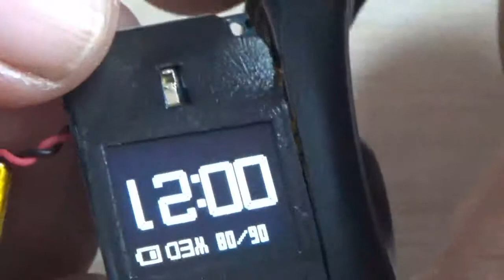Bongkar Jam tangan SMARTWatch IP67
Smartwatch ini menggunakan mikrokontroller HS6620D dengan kapasitas ROM = 1MB dan RAM 128KB. Menggunakan layar OLED monokrom 0.66".

Ini merupakan Smartwatch pesaing Xiaomi Mi band 2, perbedaan terletak pada sensor yang di miliki memiliki keunggulan deteksi Blood Presure (pengukur tekanan darah), Oxygen Darah, dan GPS Tracker (pengukur jarak berdasarkan Google Maps).

Fitur :
Pengukur jarak langkah
Notifikasi sms/telpon/socmed
Pengukur kalori
Pengukur denyut jantung
Pengukur tekanan darah
Shake Camera Shutter
Anti lost
GPS dan Koneksi Google Fit (Update Versi)

Material:
Silicone tape + PC case Charging: Contact charging Screen
size: 0.66 inches
Battery: 80 mA
Waterproof: IP67
Bracelet size: 50mm * 24mm * 11.6mm
Wrist strap size: 235mm * 24mm * 11.6mm
Operation: single touch
Link phone mode: Bluetooth 4.0 Device support IOS version 8.0 and above and supports Bluetooth 4.0 devices.
Android 4.4 and above and supports Bluetooth 4.0 devices.